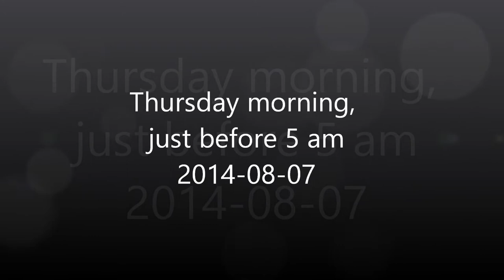Thunder and lightning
Thunder and lightning over Tyresö, Stockholm, Sweden. Thursday the 7th of August 2014. Background music by Chris Zabriskie, Take Off and Shoot a Zero